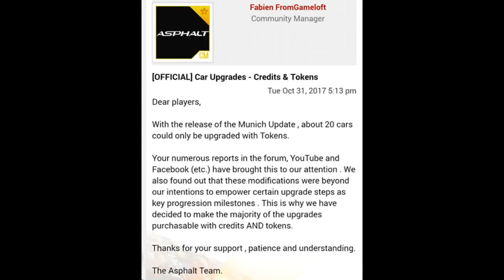Asphalt 8 - Remembering MUNICH UPRISING & my 2018 MP King Prediction! (Funny Video)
Hope this video made you smile. Have a nice weekend and join my livestream this Sunday @ 10:30 am EST!!!